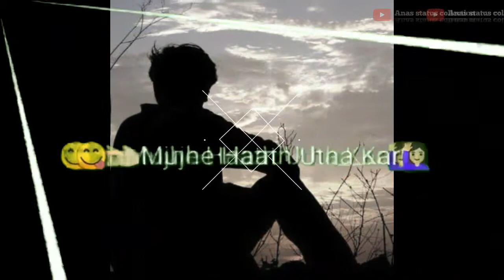Mere baad kisko sataoge sad status with download link by Anas status collection {Anas khan khailar}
Aur agar video pasand aati hai to video ko like karo, comment karo aur share karo...